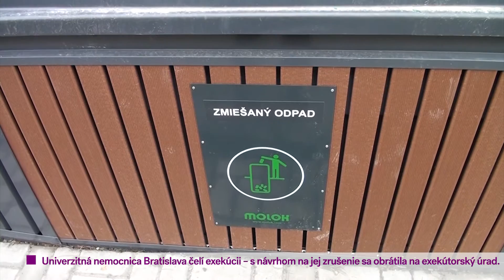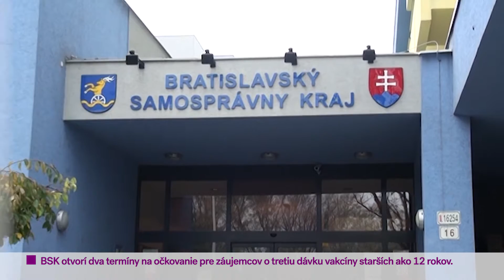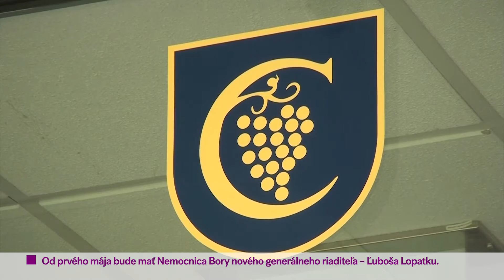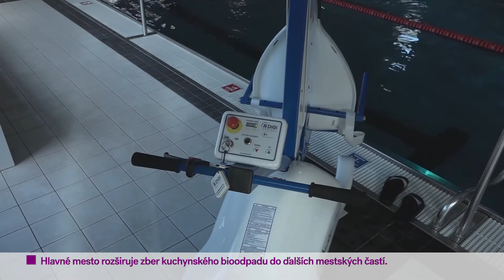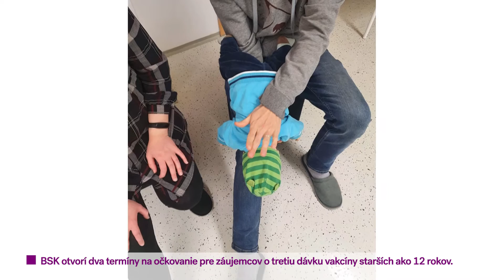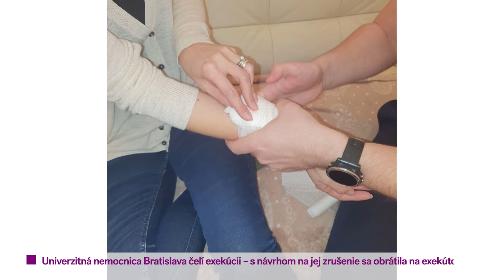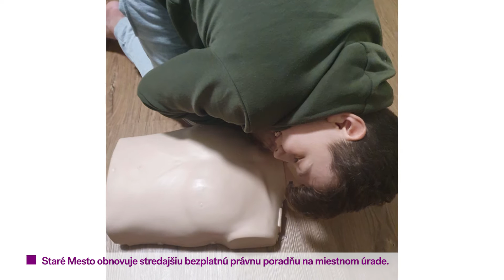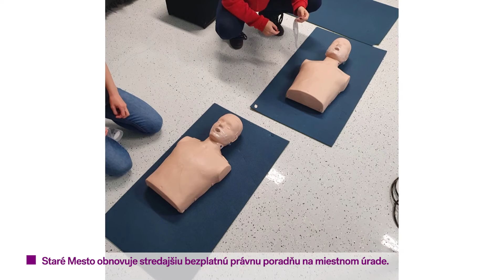Metro Dnes 17. 02. 2022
Informácie o fungovaní Petržalskej plavárne priniesla reportáž Cyrila Žolníra. V štúdiu sme sa vzdelávali na tému prvej pomoci so školenou inštruktorkou Andreou Stískalovou.